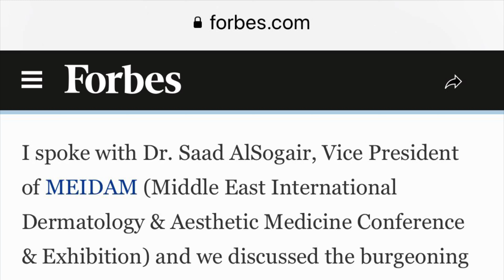MEIDAM in a discussion with Forbes team on recent trends & market demand for aesthetic medicine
والإشارة لها كمصدر بعد مشاركة الدكتور سعد بن سامي الصقير نائب رئيس المؤتمر في حوار مع فريق فوربس عن أبرز المتغيرات الاقتصادية المؤثرة في طب التجميل والتوجهات المستقبلية
MEIDAM was mentioned on Forbes.com and linked to as a reference when Dr. Saad AlSogair, Vice President of MEIDAM - House of Dermatology, represented MEIDAM in a discussion with Forbes team on recent trends & market demand for aesthetic medicine.

to attend MEIDAM2019 and to network, meet and build relationships with your peers in the field of Dermatology, dermatosurgery & Aesthetic medicine.

ForbesArticleMEIDAM

4th Middle East International Dermatology & Aesthetic Medicine Conference & Exhibition
19 - 21 September 2019
InterContinental Dubai Festival City, Dubai, United Arab Emirates

WHY ATTEND MEIDAM?
Benefits in Attending MEIDAM (Middle East International Dermatology & Aesthetic Medicine Conference & Exhibition)
-Gain Continuing Medical Education (CME) credit hours
-Meet & Learn from world renowned speakers bringing the latest updates, techniques, best practices in aesthetic dermatology
-Enhance your knowledge on the latest & up to date technologies in the field of Dermatology, Dermatosurgery & Aesthetic clinical settings
-Enjoy hands-on courses, workshops and interactive presentations and panel discussions covering the latest advances and practical knowledge in the field
-Network, meet and build relationships with your peers in the field of dermatology, dermatosurgery & aestheticsurgery medicine to exchange Ideas, knowledge
-Pioneer dermatological event with the largest gathering of associations and academies in the Middle East